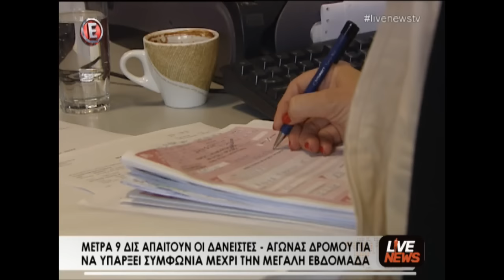Τα καλύτερα των δελτίων